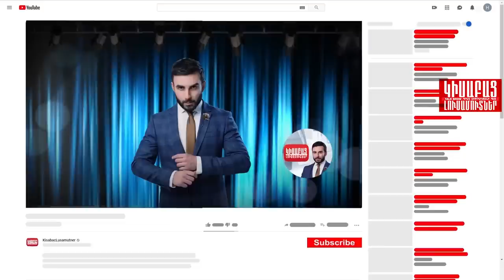Patcharner Kan / Handipum Pntrelov / Ur E Chishte